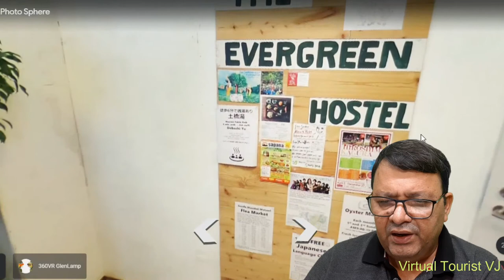Hiroshima City Tour highlight - Japan under 2500 yen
Highlights of Japan trip episode no 6. Hiroshima city tour under 2500 yen per day, including main sight seeing, boat tour, island tour, Miyajima Island explained. Itsukishima Shrine, Buddhist temples and Shinto temples. A - Bomb Dome and Peace Memorial Park included. With night stay and sight seeing all under 2500 yen. How to make it happen, see in this virtual motor bike tour with Virtual Tourist VJ. Hostel Tour in Hiroshima included for your information. Entire Japan tour my idea was to keep the cost under 2500 yen per day.

The Hiroshima Peace Memorial (広島平和記念碑, Hiroshima Heiwa Kinenhi), originally the Hiroshima Prefectural Industrial Promotion Hall, and now commonly called the Genbaku Dome, A-Bomb Dome (原爆ドーム, Genbaku Dōmu), is part of the Hiroshima Peace Memorial Park in Hiroshima, Japan and was designated a UNESCO World Heritage Site in 1996. The ruin of the hall serves as a memorial to the over 140,000[2] people who were killed in the atomic bombing of Hiroshima on 6 August 1945.

Itsukushima (厳島) is an island in the western part of the Inland Sea of Japan, located in the northwest of Hiroshima Bay. It is popularly known as Miyajima (宮島), which in Japanese means "Shrine Island".[1] The island is one of Hayashi Gahō's Three Views of Japan specified in 1643. Itsukushima is part of the city of Hatsukaichi in Hiroshima Prefecture. The island was part of the former town of Miyajima before the 2005 merger with Hatsukaichi.

Itsukushima is famous for the Itsukushima Shrine, a UNESCO World Heritage Site.[2] According to records, the shrine was established in the time of Empress Suiko. The warrior-courtier Taira no Kiyomori gave the shrine its present form. In 1555, Mōri Motonari defeated Sue Harukata at the Battle of Miyajima. Toyotomi Hideyoshi built a large building, the Senjō-kaku, on a hill above the shrine.

Itsukushima has a number of temples, including Toyokuni Shrine with a five-storied pagoda,[3] and Daiganji Temple - one of the three most famous Benzaiten temples of Japan.[4] The island is also famous for its upper hill side cherry blossoms and maple leaf autumn foliage.[5]

The island of Itsukushima, including the waters around it (part of Seto Inland Sea), lies within Setonaikai National Park. This sea is affected by strong tides. At low tide, the bottom of the sea is exposed past the island's torii. At high tide, the sea covers all the previously exposed seabed mud and fills areas underneath the shrine boardwalk.

Hiroshima (広島市, Hiroshima-shi, /ˌhɪroʊˈʃiːmə/, also UK: /hɪˈrɒʃɪmə/,[3] US: /hɪˈroʊʃɪmə/, Japanese: [çiɾoɕima]) is the capital of Hiroshima Prefecture in Japan. As of June 1, 2019, the city had an estimated population of 1,199,391. The gross domestic product (GDP) in Greater Hiroshima, Hiroshima Urban Employment Area, was US$61.3 billion as of 2010.[4][5] Kazumi Matsui has been the city's mayor since April 2011.

Hiroshima was founded in 1598 as a castle town on the Ōta River delta. Following the Meiji Restoration in 1868, Hiroshima rapidly transformed into a major urban center and industrial hub. In 1889, Hiroshima officially gained city status. The city was a center of military activities during the imperial era, playing significant roles such as in the First Sino-Japanese War, the Russo-Japanese War, and the two world wars.

Hiroshima was the first city targeted by a nuclear weapon. This occurred on August 6, 1945 at 8:15 a.m., when the United States Army Air Forces (USAAF) dropped the atomic bomb "Little Boy" on the city.[6] Most of the city was destroyed, and by the end of the year 90,000–166,000 had died as a result of the blast and its effects. The Hiroshima Peace Memorial (a UNESCO World Heritage Site) serves as a memorial of the bombing.

Since being rebuilt after the war, Hiroshima has become the largest city in the Chūgoku region of western Honshu, the largest island of Japan.

I also offer online courses on UDEMY, related to exports mastery. To explore latest courses including on how to do business with Japan visit